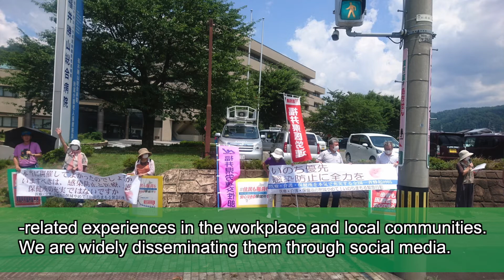Masako Obata, Zenroren (Japan)